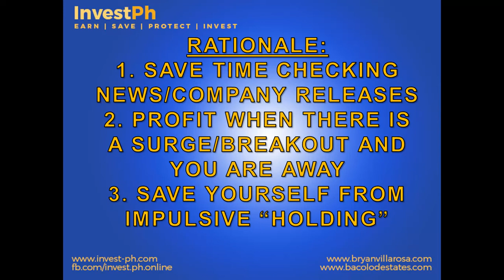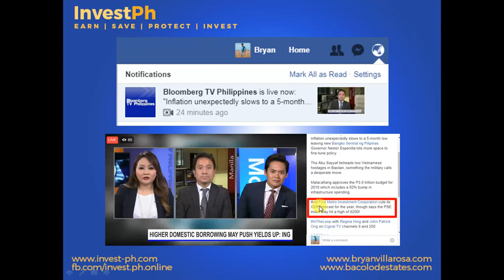Profit through COL GTC Selling Technique and Research (Part 1)